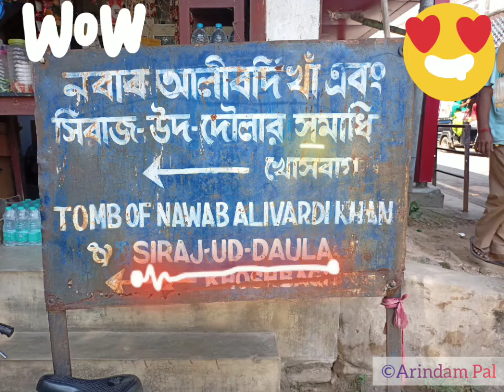Khosbagh || Nawab Sirajuddaula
Song Copied from Bengali movie bidai byomkesh